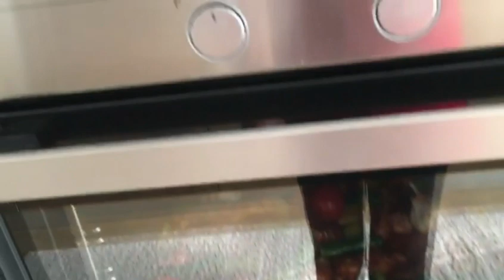Nefis Fırında Patatesli Tavuk Tarifi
Şimdiden Herkese Afiyet Olsun :)